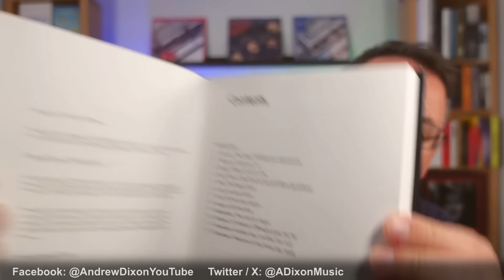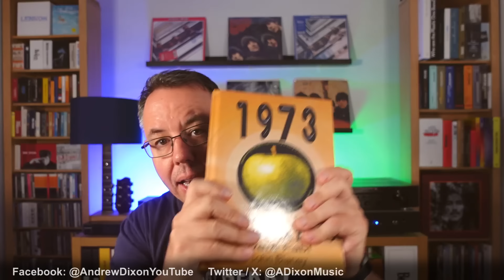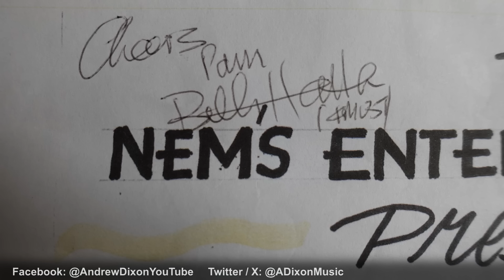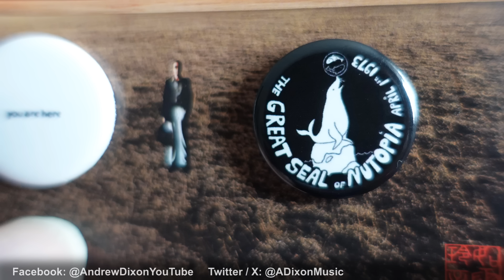The Beatles Liverpool Convention 2024 & Gifts!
1973: The Last Year The Beatles Were FAB! by John Blaney